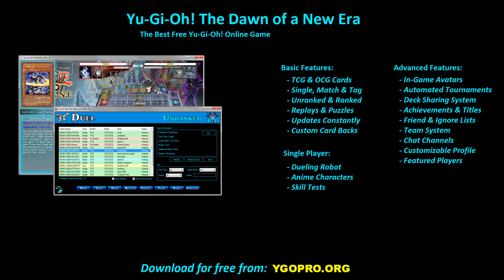【YGOPRO】 P.U.N.K. DECK 2022